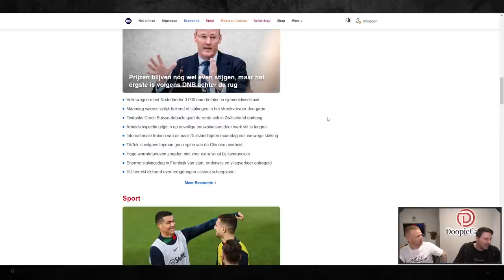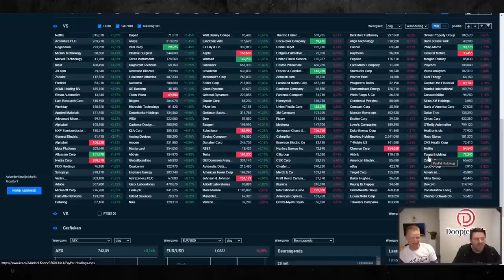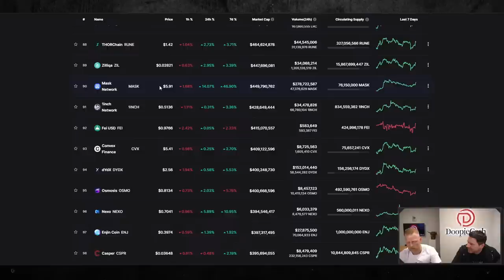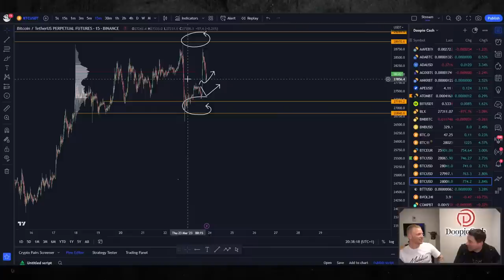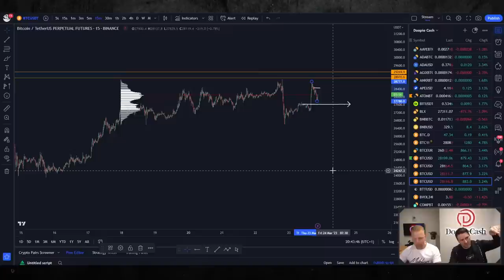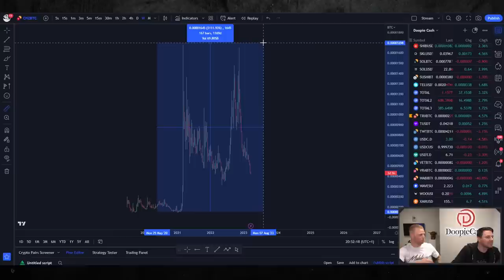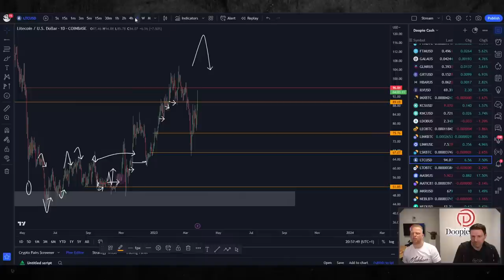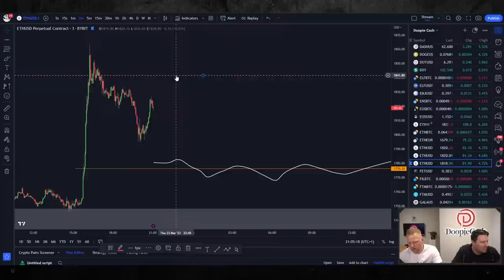Bitcoin Knalt Alle Kanten op!!